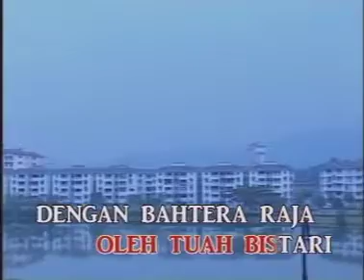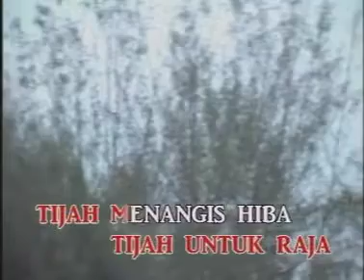Kisah Tuah Dan Tijah - Sanisah Huri (Petikan Dari Official MTV Karaoke)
Sanisah Huri merupakan salah seorang penyanyi pujaan ramai era 60-an / 70-an yang sering mendendangkan lagu-lagu di radio Singapura, Malaysia. Beliau mula merakam suara melalui EMI untuk album runut bunyi bagi filem A-Go-Go '67 iaitu keluaran Shaw Brothers' Malay Film Production Limited bagi lagu-lagu seperti "Siapa Gerangan" dan "Alam Seni" (iringan The Terwellos).

Selepas itu, beliau merakam dengan The Hooks untuk lagu-lagu seperti Si Baju Hijau dan Cuti Sekolah. Sanisah Huri juga pernah merakamkan lagu dengan Orkes Dendang Perindu pimpinan Kassim Masdor Mulai tahun 1971, Sanisah Huri mula merakam lagu secara solo sehinggalah kontraknya dengan EMI tamat pada tahun 1974. Di antara lagu-lagu hit beliau ialah "Semenjak Berjauhan", "Permata Hatiku", "Sejak Ku Bertemu Padamu", "Kisah Tuah Dan Tijah", "Indah Di Sepanjang Perkenalan", "Tari Tualang Tiga", "Joget Menanti Jodoh", "Kau Penghiburku", "Jauh Berjalan, Luas Pandangan", "Kau Disayang", "Kuberikan Padanya" dan "Taj Mahal".